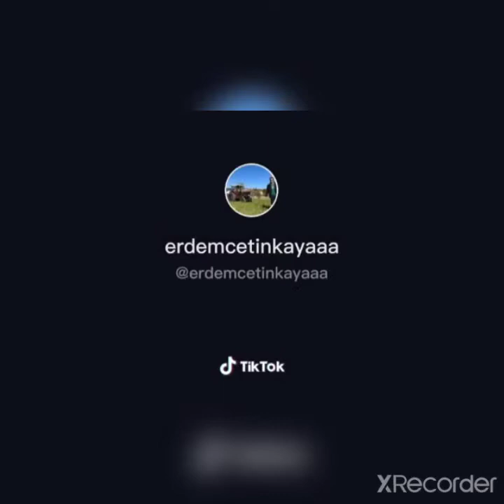Tik Tok İzlemesi zevkli ve Etkileyici Traktör Videoları #29